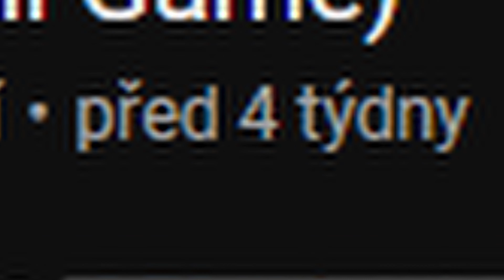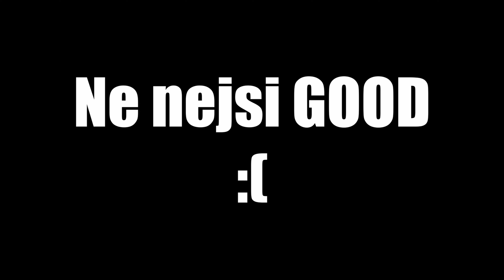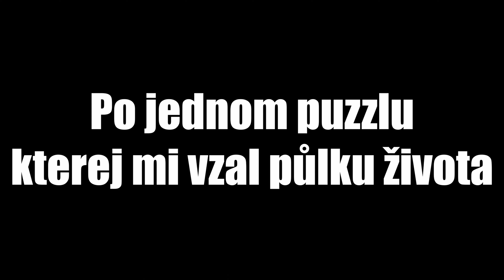JOYVILLE je NOČNÍ MŮRA! = LEPŠÍ NEŽ POPPY PLAYTIME?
Tohle je JOYVILLE nová maskot hra inspirována POPPY PLAYTIME ale hlavní otázkou je je JOYVILLE lepší než POPPY PLAYTIME?
  ⏬ DŮLEŽITÉ ODKAZY ⏬